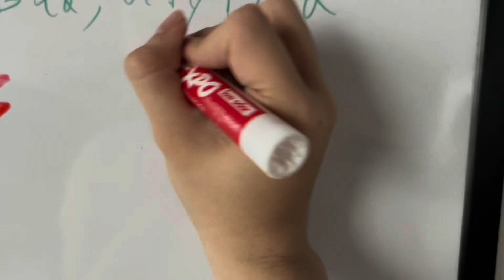Five nights At Freddy’s | Official Trailer 2 | Reaction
Was that the bite of 87